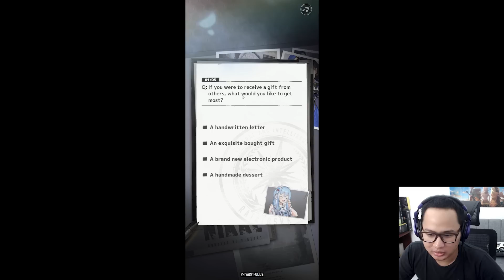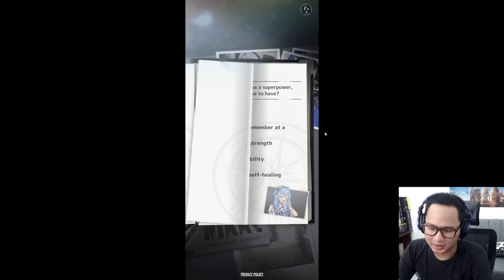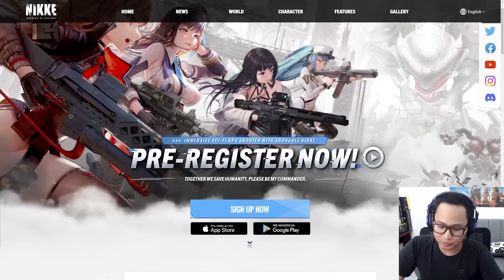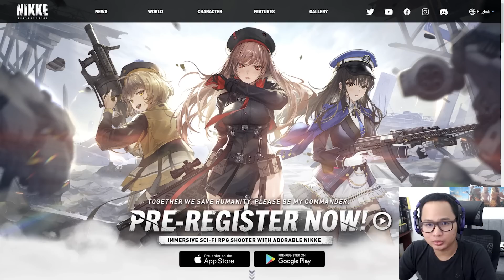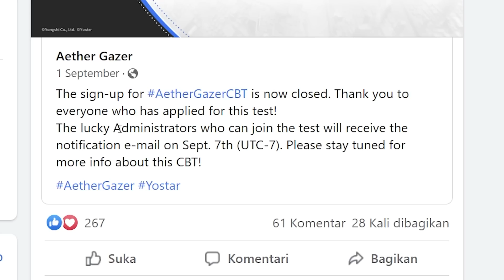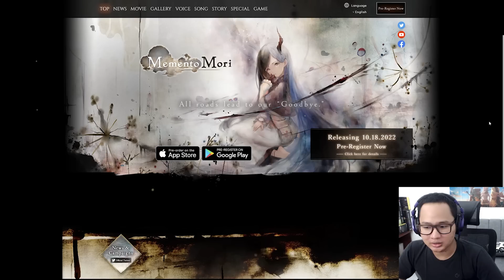YANG DITUNGGU EDAN-EDANAN!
Oke di Leinews kali ini gw bahas NIKKE yang ada update terbaru. Lalu ada Aether Gazer dan game yang rilis di bulan Oktober ini.